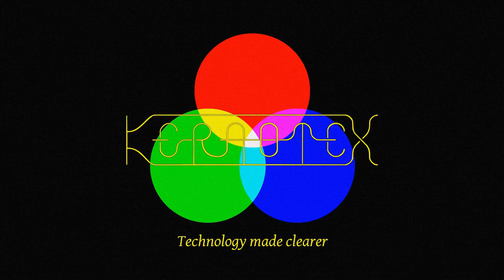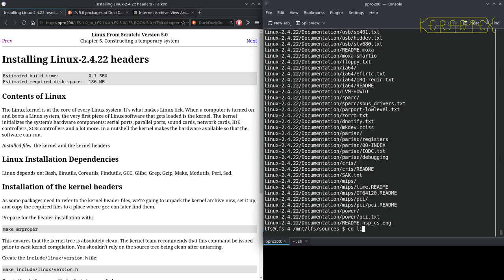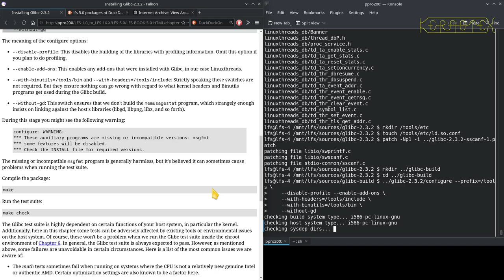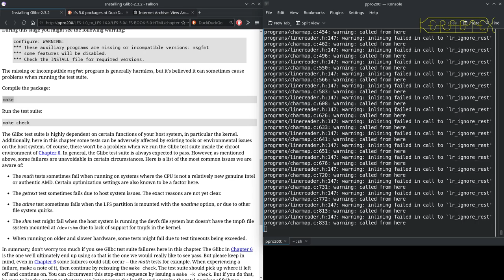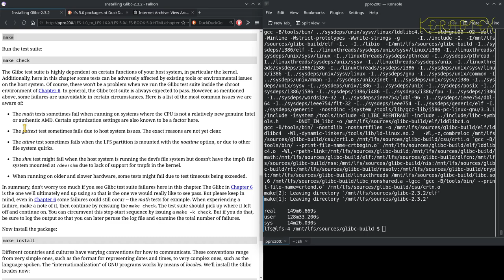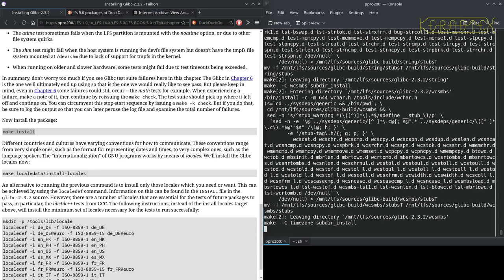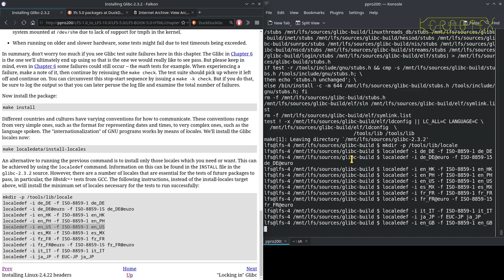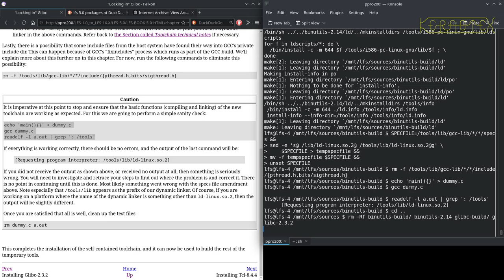05 Chapter 5: Linux-2.4.22 Headers & Glibc-2.3.2 - Linux From Scratch 4.0 to 5.0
The Linux-2.4.22 Headers are installed and Glibc built and installed.